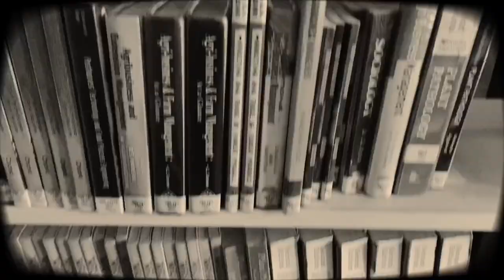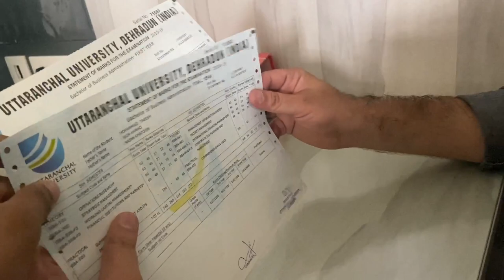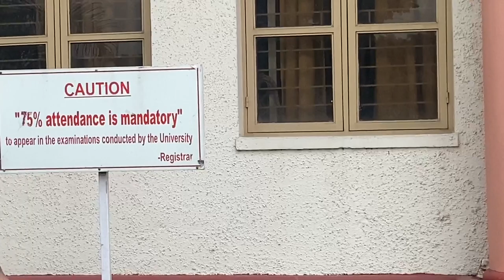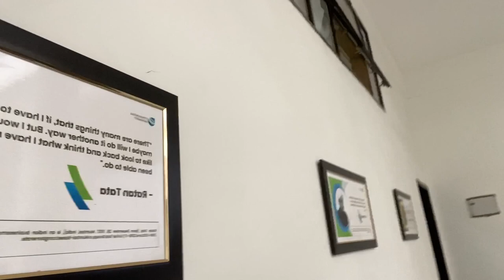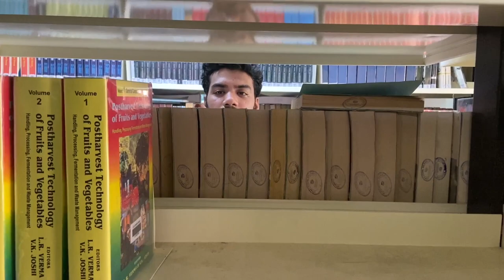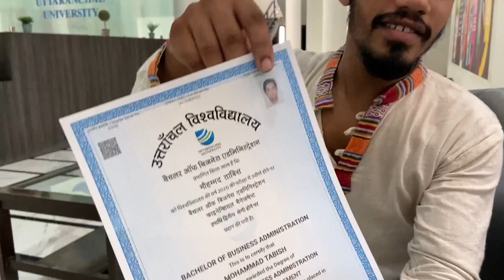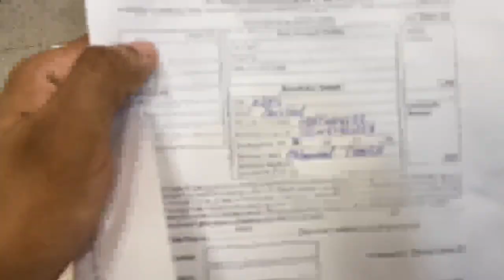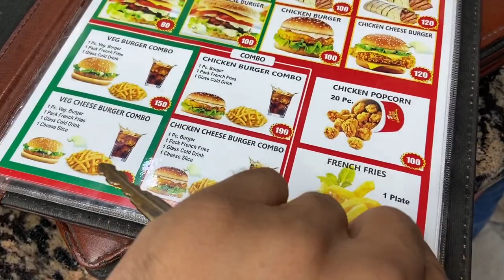Uttaranchal university Dehradun || college memories || degree lene gye 4 saal baad || aashi vlogs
So finally hum degree lene gaye 4 saal baad……
College kii wo yaadein isss choti c video me ………